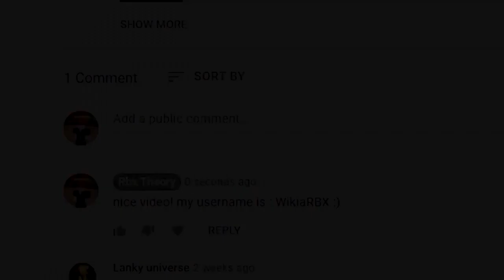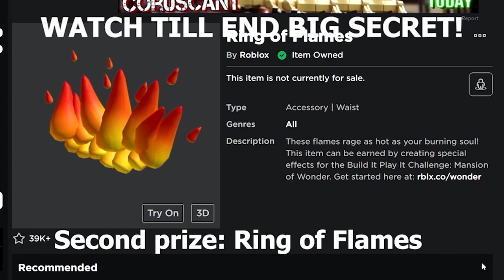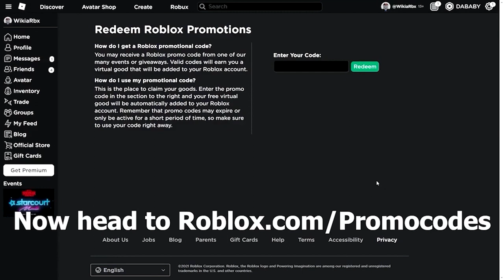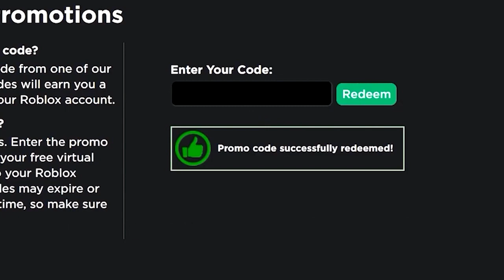3 ALL *NEW* PROMO CODES AND FREE ITEMS!? Mystery Roblox Promo Codes